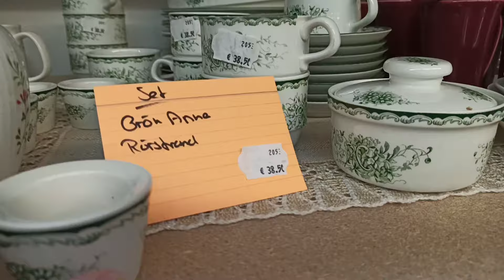Обзор.🌅Фарфор как релакс!🤗 Schumann#Kaiser#хрусталь,стекло.